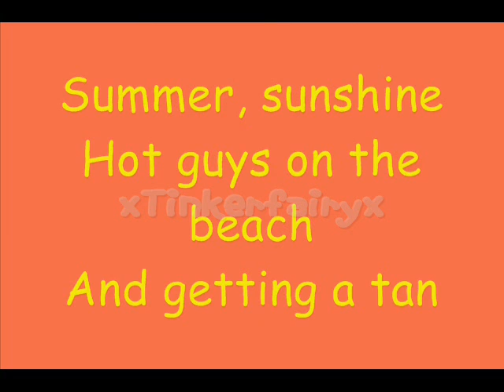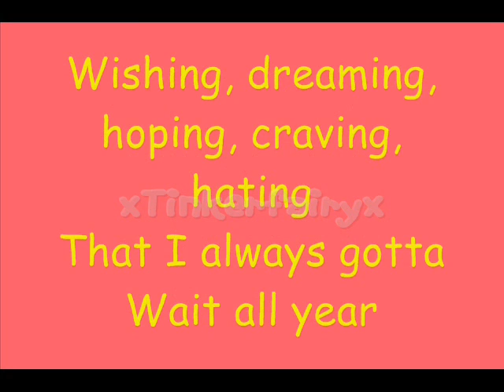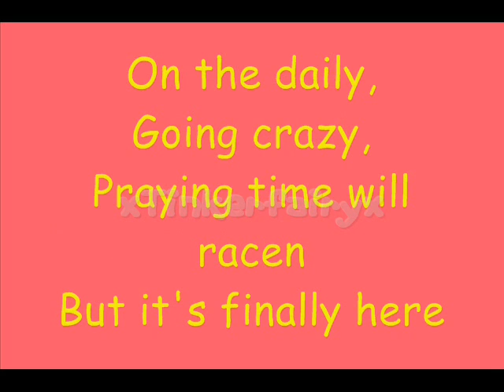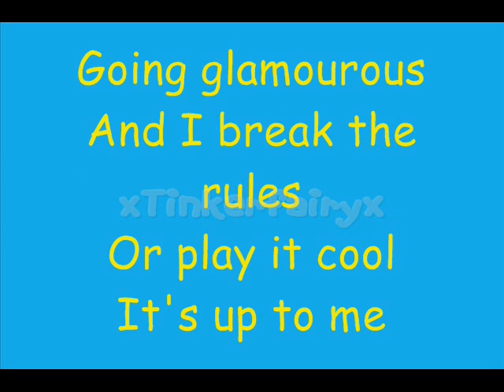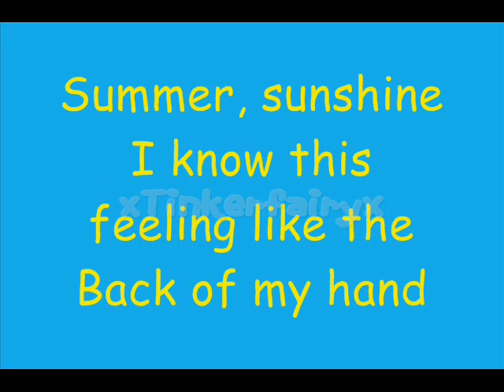Barbie in A Mermaid Tale - Summer Sunshine (Movie Version) Lyrics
Some of the lyrics are incorrect but I might do a video of the full song with lyrics straight from the Mermaid Tale DVD.